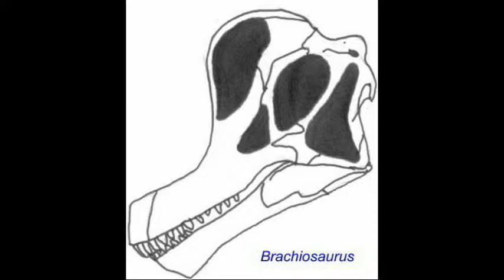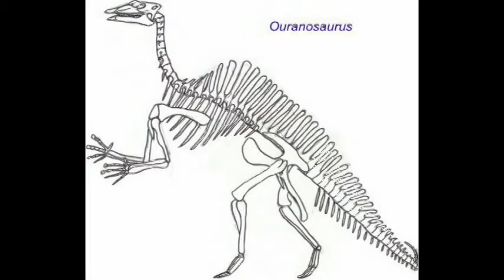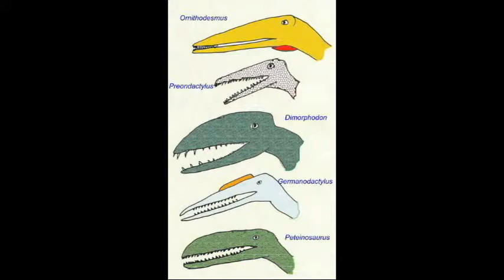PLJOURNAL6: VARIATION WITHIN DINOSAUR GROUPS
VARIATION WITHIN DINOSAUR GROUPS